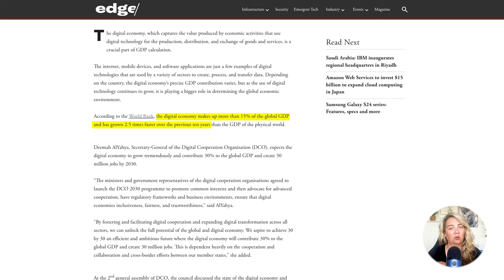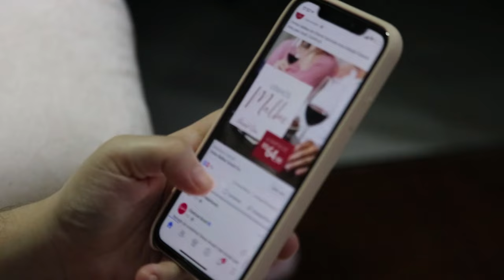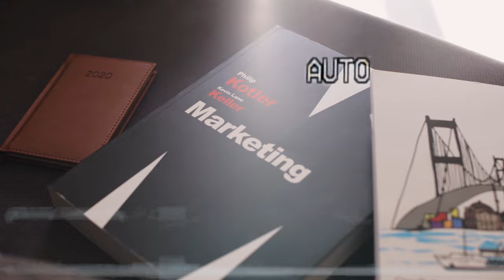It's time to live life on your terms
Don't be left in the dust of the digital economy!  There are so many options open to you.  I am here to help as needed!

Book a 1:1 Digital Marketing Strategy call with me!  ONLY 10 spots for the $20 price

Honestly - get into my Dare To Move membership asap to start your journey to New Zealand